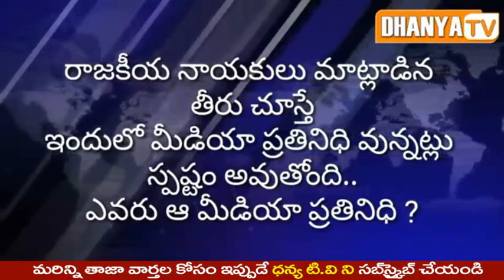కలప చోరిపై ఇదుగో సాక్షం.. దొంగలపై ఎందుకు నిర్లక్షం ? || Redwood property Thefted in Proddatur.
కలప చూరిపై ఇదుగో సాక్షం.. దొంగలపై ఎందుకు నిర్లక్షం ? || Sandalwood, Redwood  property thefted in Proddatur Muncipality